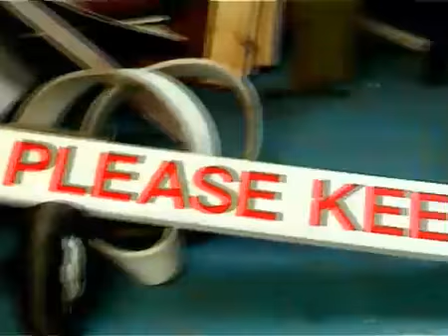Chronic Alcoholic (SKETCH)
A sketch based on a true story, encountered by a mate of the family - Ian Baines.